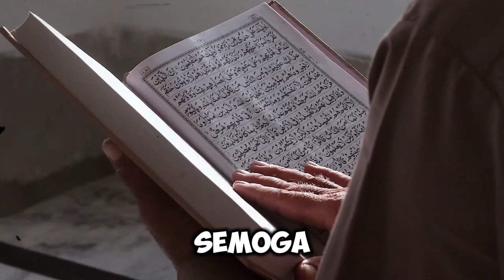Kisah Syaikh Abdul Qadir al-Jilani, Rajanya Wali yang Ditolak Belajar di Madrasah Nizhamiyah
**Deskripsi:**

Dalam video kali ini, kami akan mengisahkan perjalanan hidup yang penuh inspirasi dari Syaikh Abdul Qadir al-Jilani, yang dikenal sebagai Rajanya Wali. Sebelum mencapai derajat yang tinggi dalam dunia tasawuf dan keilmuan, beliau mengalami berbagai rintangan, termasuk penolakan untuk belajar di Madrasah Nizhamiyah, sebuah institusi pendidikan yang sangat terkenal pada zamannya.

Kisah ini mengajarkan kita tentang keteguhan hati, keikhlasan dalam mencari ilmu, dan pentingnya tawakal kepada Allah SWT. Syaikh Abdul Qadir al-Jilani tidak menyerah meskipun menghadapi banyak cobaan, dan akhirnya Allah memberinya hidayah dan kemuliaan yang luar biasa. Mari kita simak perjalanan beliau yang penuh dengan hikmah dan pelajaran berharga.

Semoga kisah ini bisa menjadi inspirasi dan motivasi bagi kita semua untuk selalu mendekatkan diri kepada Allah SWT dan terus mencari ilmu dengan penuh kesungguhan.

Kunjungi Juga:
sains experiment,
sains data,
sains anak,
sains astronomi,
animasi sains,
sains biologi,
sains biomedis,
belajar sains,
sains channel,
data sains,
debat sains dan agama,
diskusi sains,